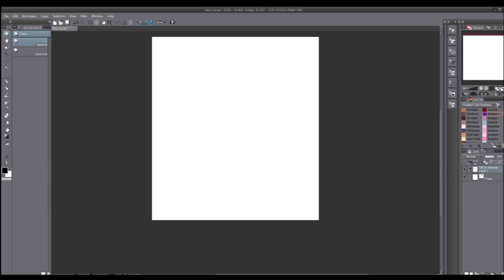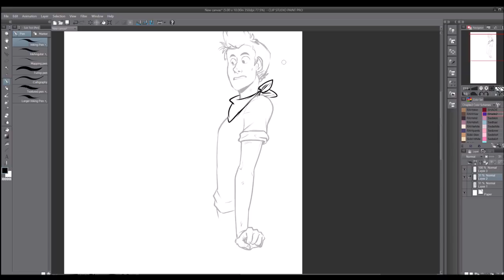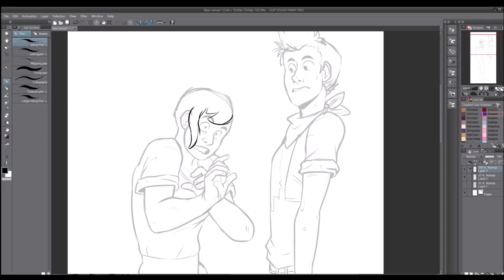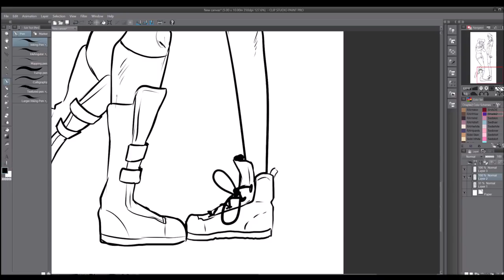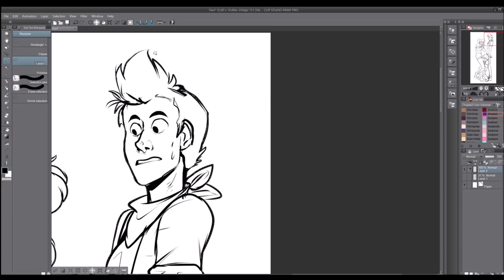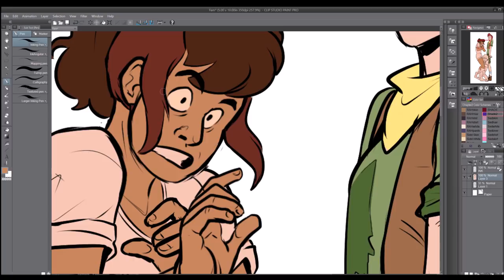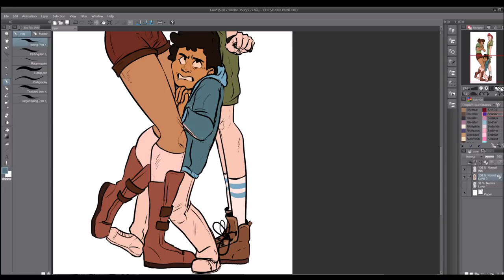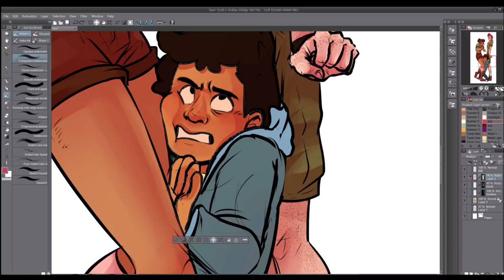Nuclear Family | Camp Camp SPEEDPAINT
Redraw of a screenshot, you know the deal. It's one in the morning and I'm very tired.

SONGS-
--The English Dub of the Family song from One Piece Used instead of the original because I can take the original seriously.
--Friends Are Family by Oh, Hush! because obviously
--Everything is Awesome by The Lonely Island because everything IS awesome.
--and I have no excuse for that last one. I just needed a short filler song please no one read into it.